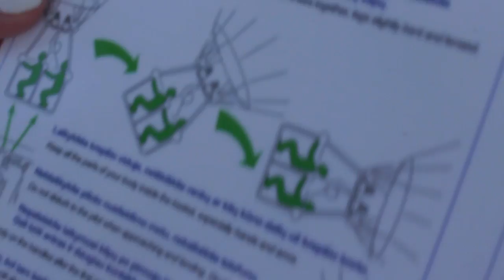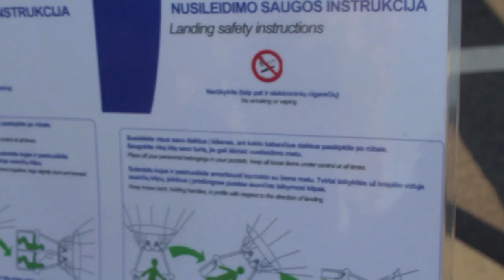Полет на воздушном шаре. Тракай - Вильнюс.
Кристина сделала подарок на ДР : полёт на воздушном шаре. Летали первый раз.) Все засняли)

Полет проходил из Тракай в сторону Вильнюса.)